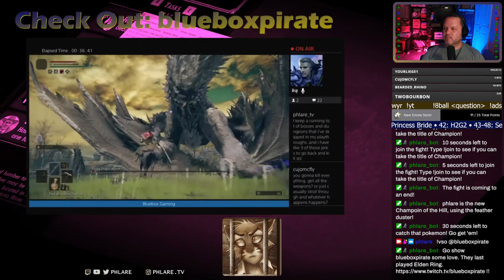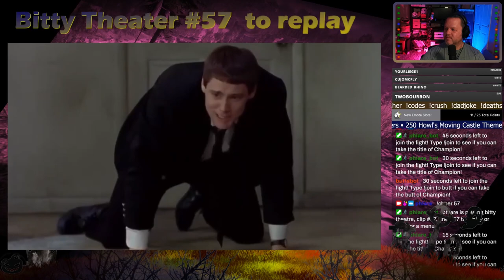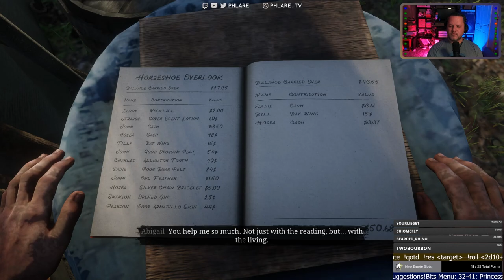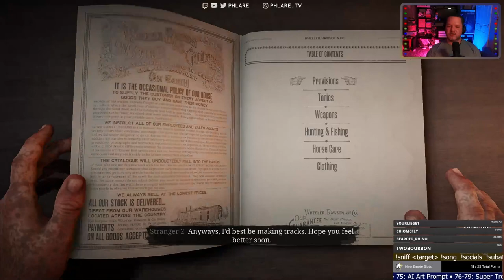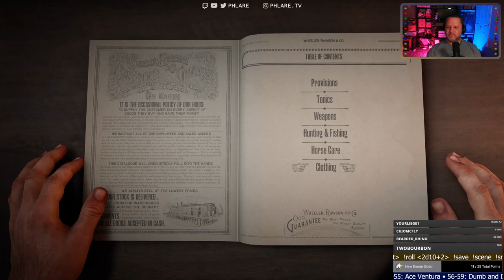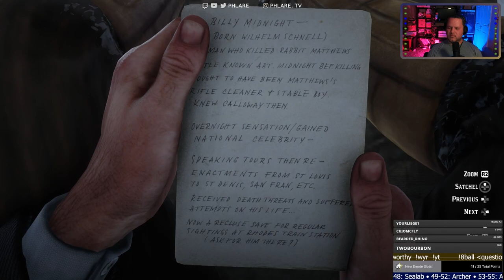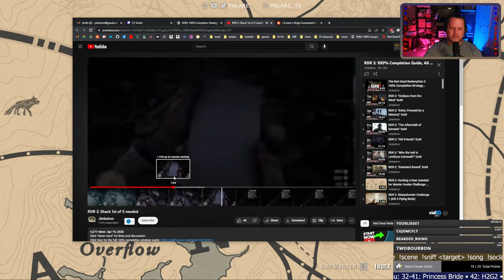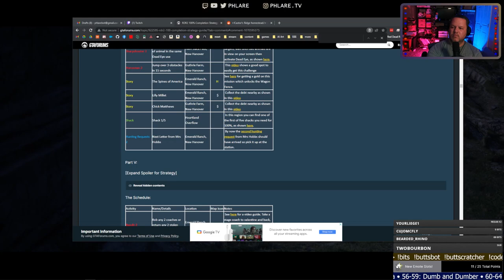Should we get that White Arabian, or push towards chapter 3?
Continuing my casual Red Dead Redemption 2 [ 100% completion ] playthrough.
Only working on the ingame 100% and not all the steam achievements though.

Come watch and hang out with Arthur Morgan and Phlare as they bungle their way through the wild west.

. 13% 13/100